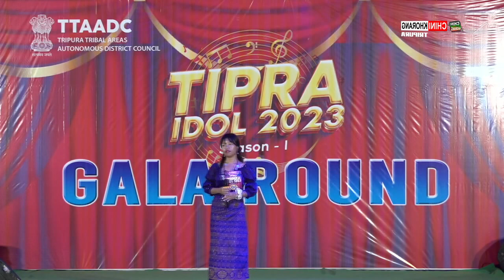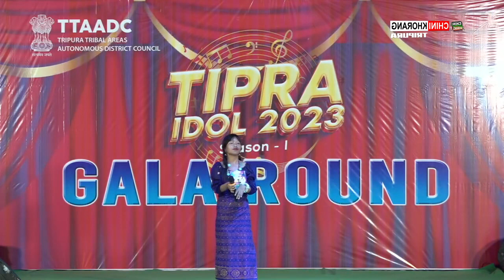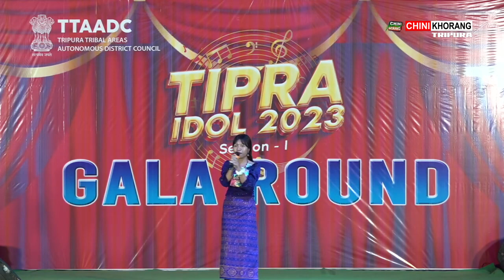TIPRA IDOL 2023 || GALA ROUND || Susmita Debbarma